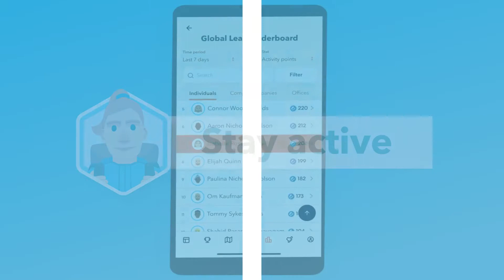Are you ready to take your wellbeing to the next level?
Are you ready to take your physical activity to the next level? Connect with your colleagues, take on virtual challenges, and level-up your wellbeing?

The all-new gamified Bloomberg Square Mile Club app is coming with a host of features to boost connectivity, engagement and wellbeing.

Coming soon to Apple and Android app stores... get ready for a new world of active challenges!